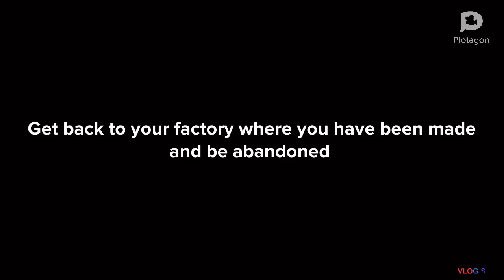319. Grounding the gerber ultraflush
Request from: commode55

Let me know what grounding videos you want me to make😁

Made with: Thumbnail Maker